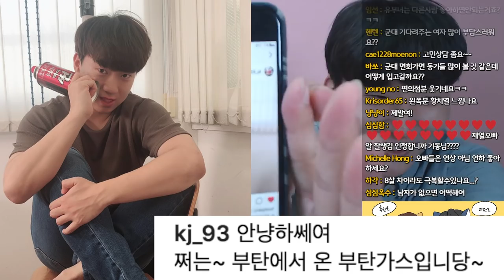꿀잼보장! 6살차이나는 연하가 여자로 보일까? - 팩트체크 라이브